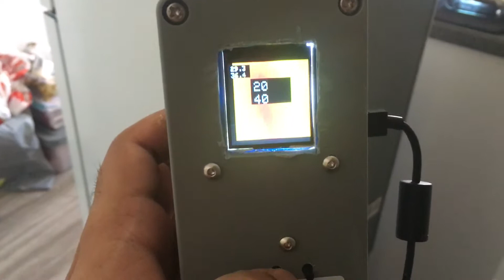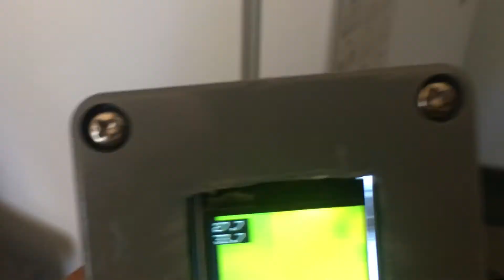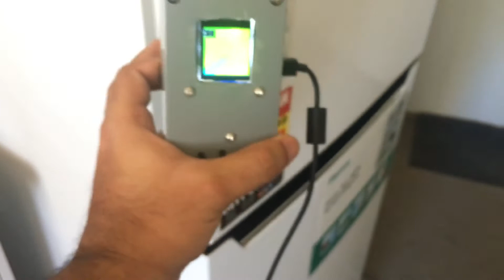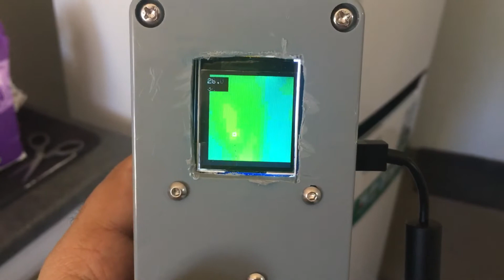Thermal view inside a fridge - ෆ්‍රිජ් එකක කොම්ප්‍රෙසර් එක රත්වෙන හැටි සහ ෆ්‍රීසර් එකේ සීතල බලමු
කලින් වීඩියෝ එකක හදපු IR thermal camera එක පාවිච්චිකරලා සතුන්ගේ සහ විදුලි උපකරනවල උශ්නත්වය වෙනස් වෙන හැටි බලන්න පුලුවන්.